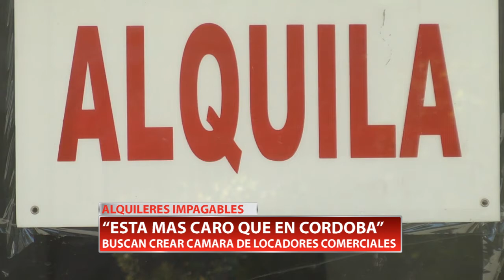ALQUILERES IMPAGABLES | "ESTA MAS CARO QUE EN CORDOBA" - Roberto Salomon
A partir de los elevados costos, buscan crear la Cámara de Inquilinos de Locales Comerciales en defensa de los intereses del sector. Denuncian precios desmedidos, que incluso sobrepasan los aranceles de Córdoba. Habla el presidente de ACOVIM, Roberto Salomon